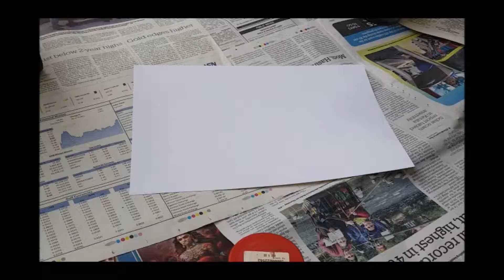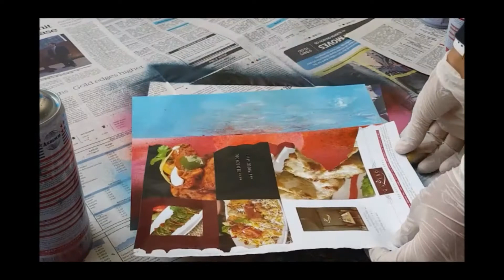Spray Paint for Beginners - Sunset with landscape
A fun and easy tutorial of a sunset with mountains for beginners!